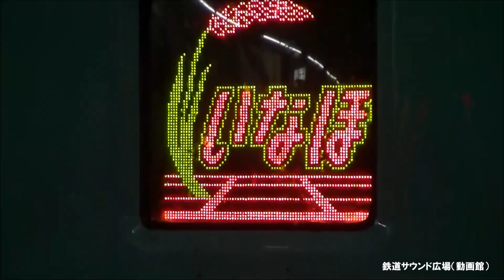【車内放送】特急いなほ13号（485系 女性車掌 春の歌 新潟－豊栄）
12年3月、新潟－酒田間485系3000番代使用の特急「いなほ13号」車内放送を収録。車内放送チャイムは「クラシックチャイム」の中から「春の歌」が流れます。